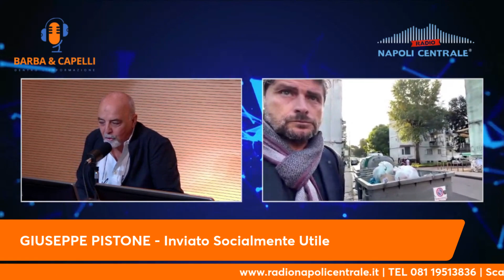Giuseppe Pistone, inviato socialmente utile